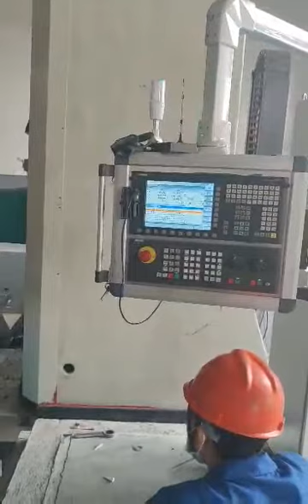Floor type Boring machine /Bodentyp Bohrmaschine /Tipo de piso Máquina aborrecida/Tipo de suelo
Qingdao Longbiao Intelligent Equipment Co., Ltd.